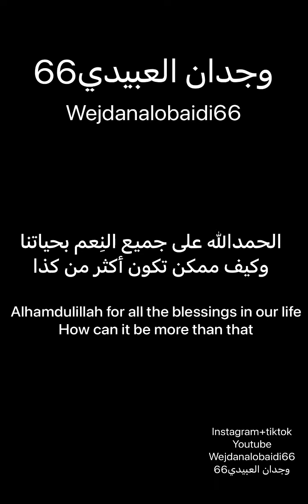وصفة نيوكي صحية من المطبخ الإيطالي وجدان_العبيدي طبخ مكرونة Healthy gnocchi with fries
استقرام حساب المنتجات الصحيه لمشاهدة المنيو والطلب رابط الواتس موجود بالبايو على صفحتي بإستقرام :
نوروني على سناب شات اشارككم يومياتي واهتماماتي :

Wejdaan369
تيك توك :